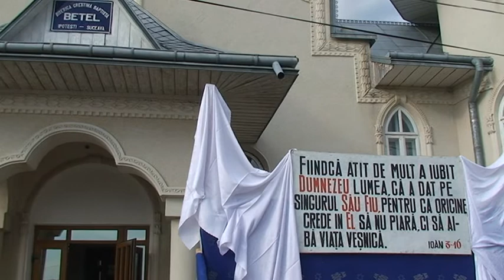03 Fanfara IPOTESTI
Evanghelizare - biserica crestina baptista BETEL Ipotesti Suceava 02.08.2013